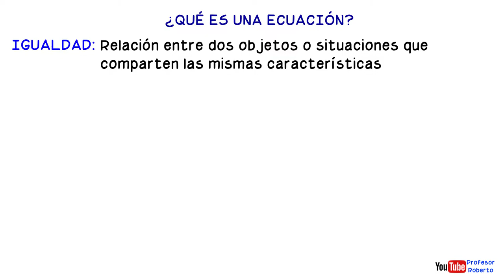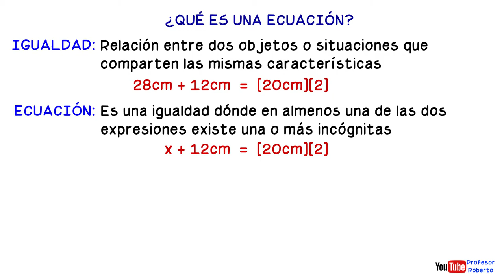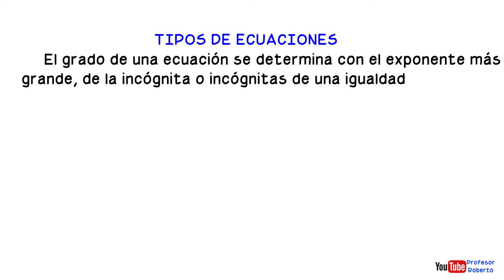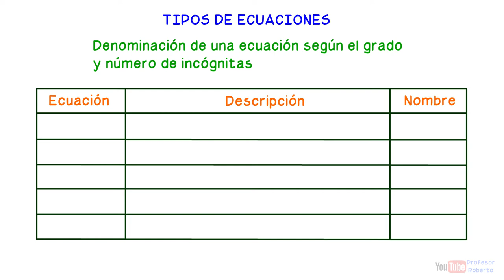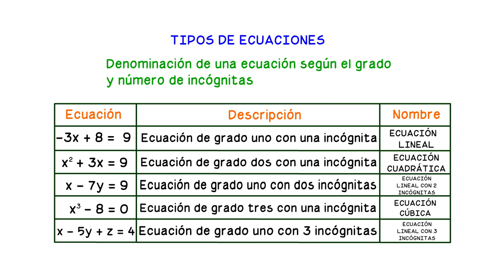Qué es una Ecuación ? y tipos de ecuaciones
Donativos Vídeo corto del curso de matemáticas 1, que se imparte en el primer semestre de bachillerato.